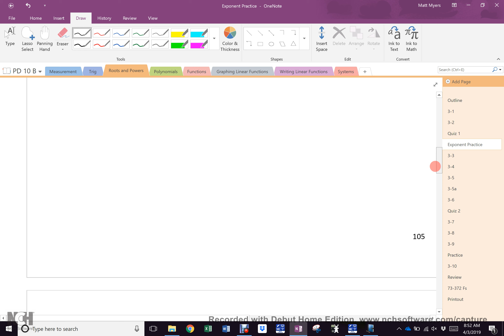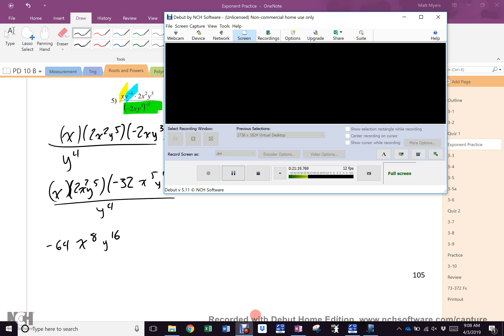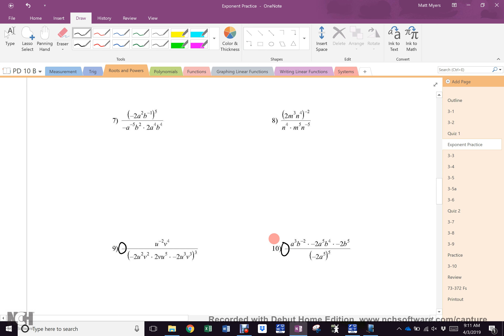Apr 3 Block B Really Hard Exponent Practice